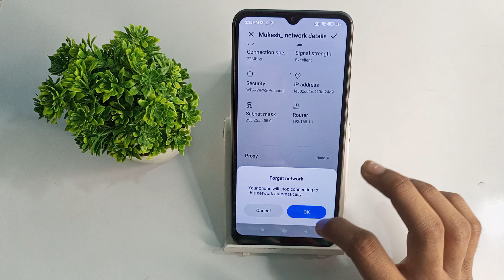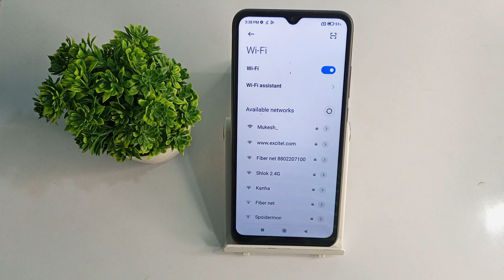how to unpair wifi in poco c31